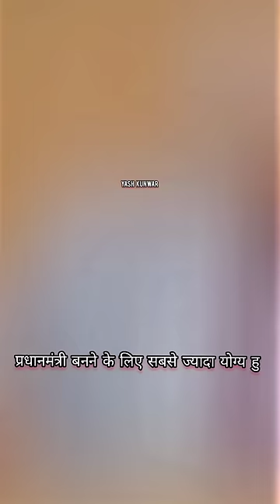ADVOCATE RAM JETHMALANI ATTITUDE STATUS || LAWYER ATTITUDE STATUS || ADVOCATE POWER#lawyer